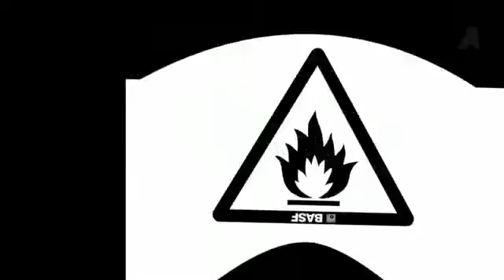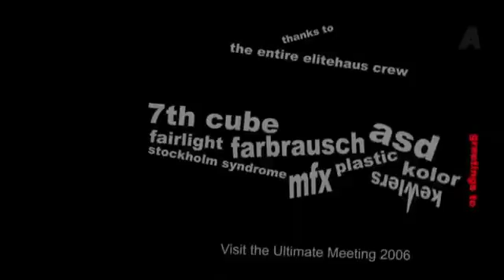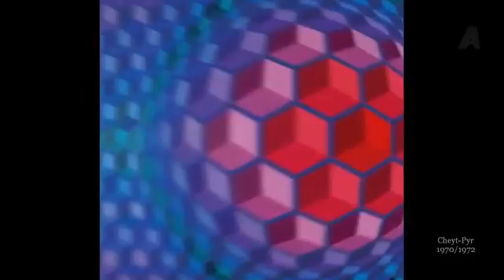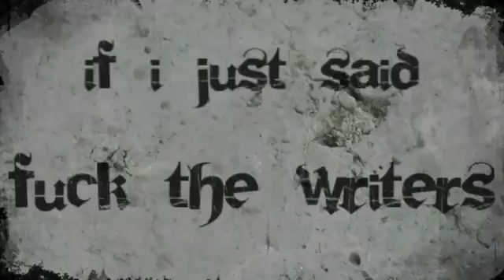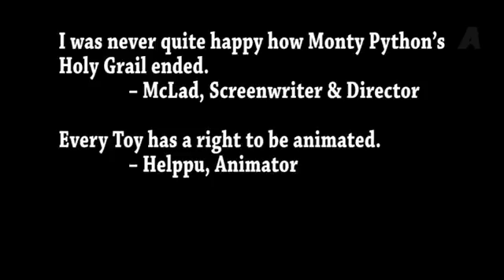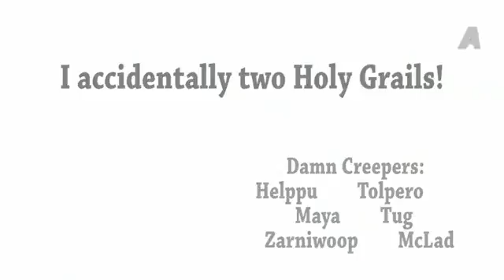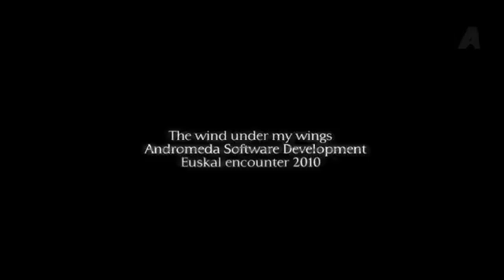Assembly TV 2013 021 / 079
Assembly TV 2013 Summer

Video is recorded from stream so quality may vary.

Special thanks to Japeq for recording